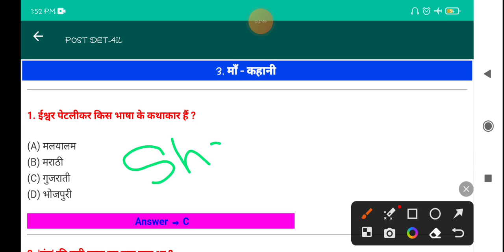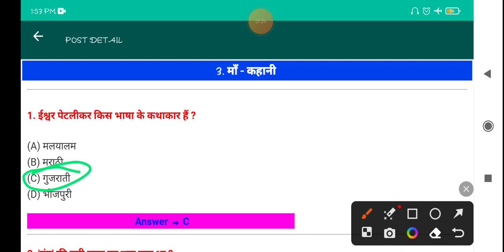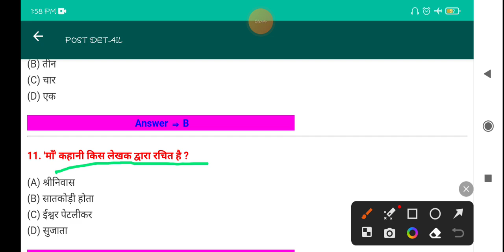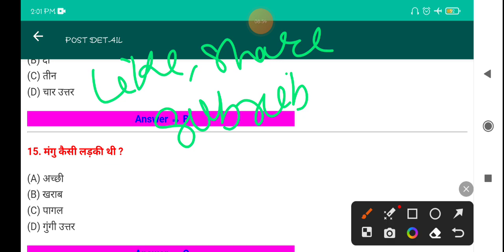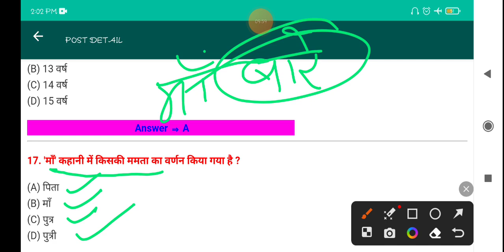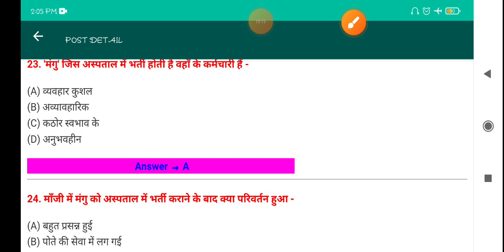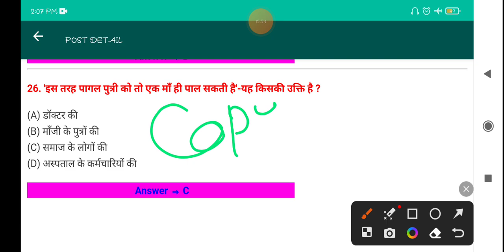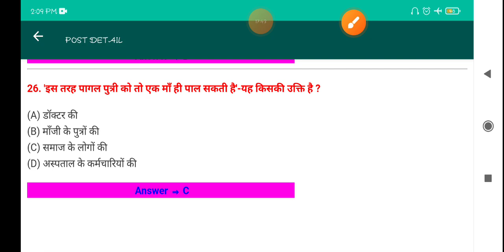मां कहानी v v I objectives Questions Chapter 3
माँ (कहानी) Maa Full Story in Hindi, Class 10th | माँ वर्णिका कहानी क्लास 10 | बहुत ही आसान भाषा में

पुरा Discription पढ़ने के लिए thanku ji 🥰